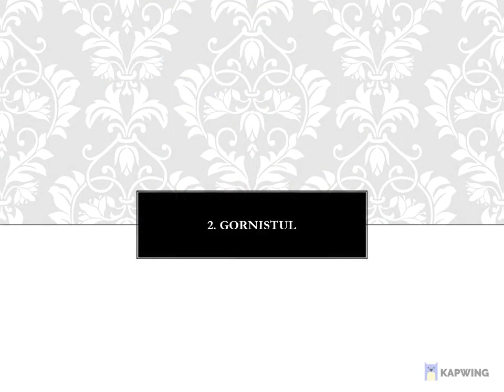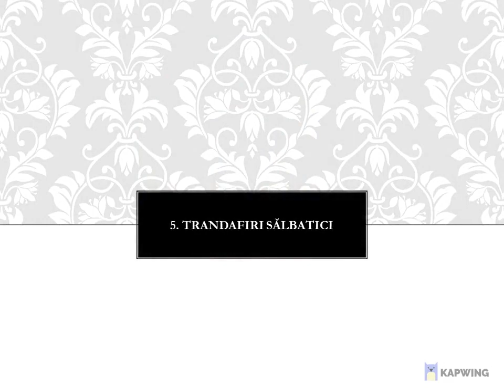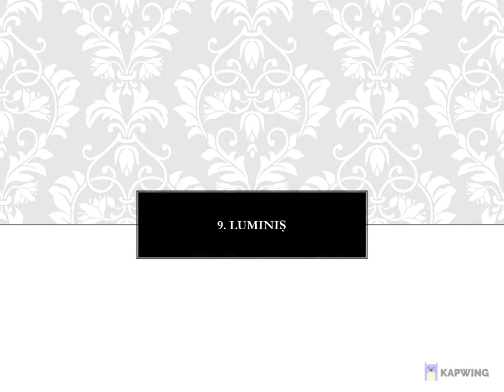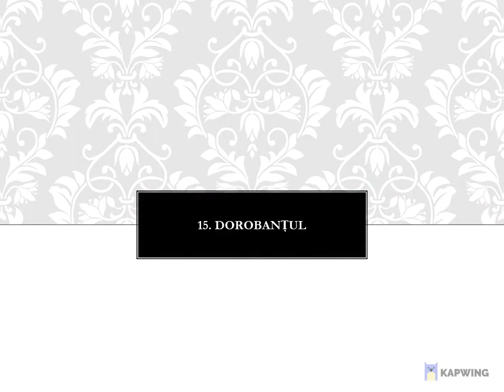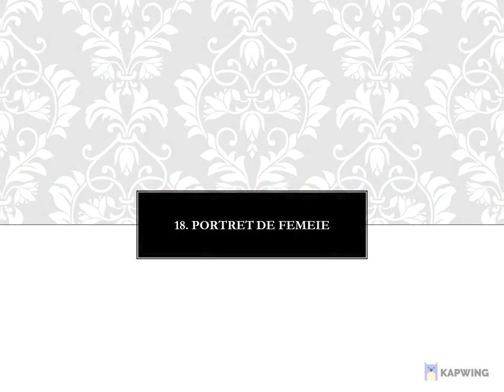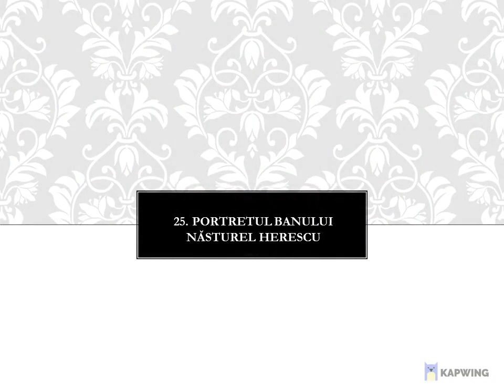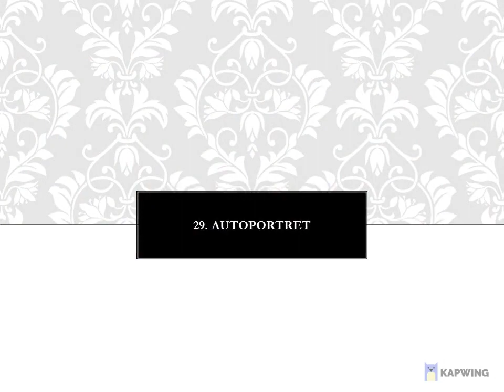Nicolae Grigorescu: 29 de picturi alese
Nicolae Grigorescu - cel mai mare pictor român al secolului XIX, s-a născut în 1838 și a plecat la cele veșnice în 1907.

Nicolae Grigorescu ne vorbește parcă, prin operele sale, de țărănimea muncitoare, cu tendința unui viitor mai bun. Natura liniștită, forța și puterea unui popor, căldura și sinceritatea - toate acestea își fac simțită prezența.

Este cel care a pus bazele picturii moderne în România, dând inspirație celorlați artiști care căutau un far după care să se ghideze. Grigorescu a reușit să surprindă prin celebrul tablou „Atacul de la Smârdan” atât suferința cât și dorința soldaților pentru independență.

Opera sa reprezintă autenticitate și adevăr. O operă de o inestimabilă valoare, care trebuie să rămână permanent în gândul și-n inima românilor.